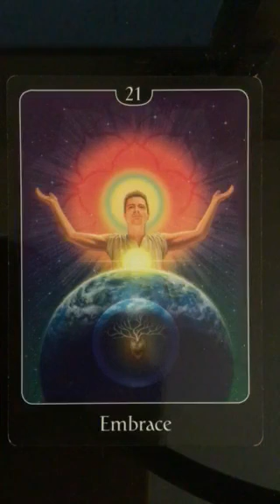Oracle Message 12 October, 2017